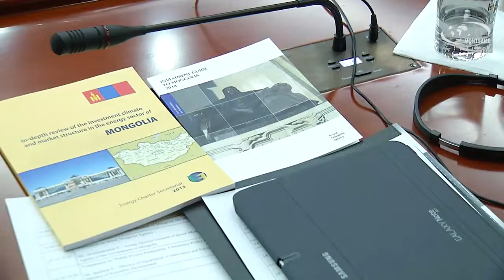New investment department set up in Mongolia